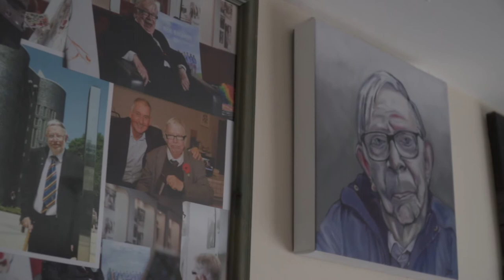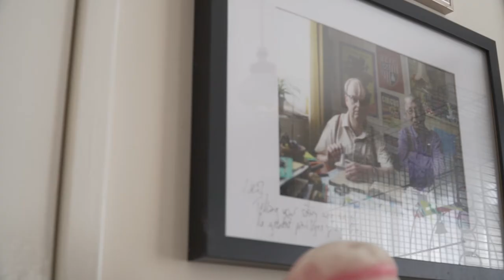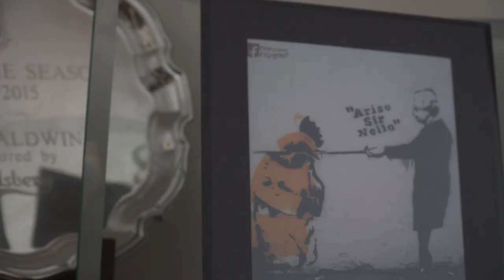Nello and Toby Jones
As part of tonight’s event to raise awareness of mental health, we recently visited Nello at home and reunited him with a familiar famous face..